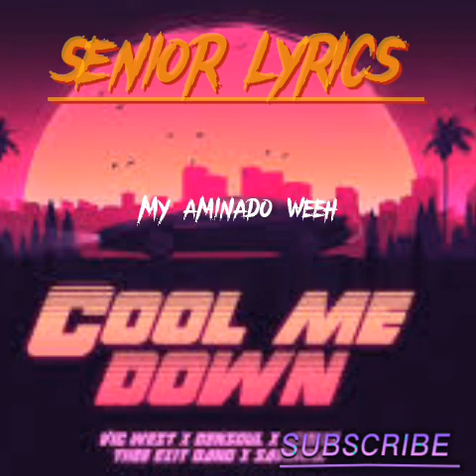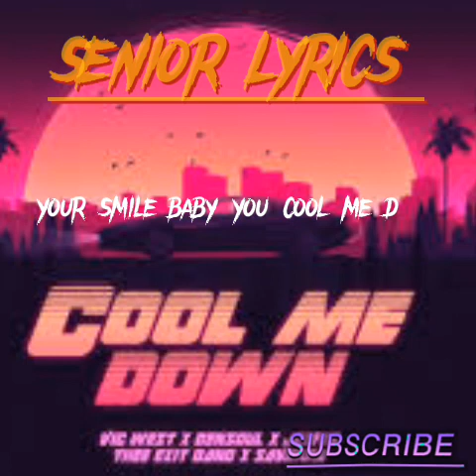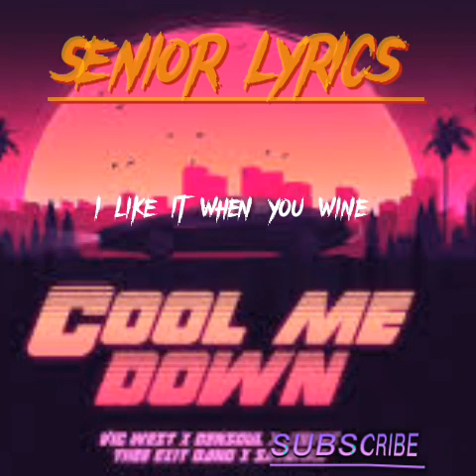Cool Me Down by Vic West ft. Thee Exit Band, Savara, Bensoul & Joefes | Officiall lyrics video